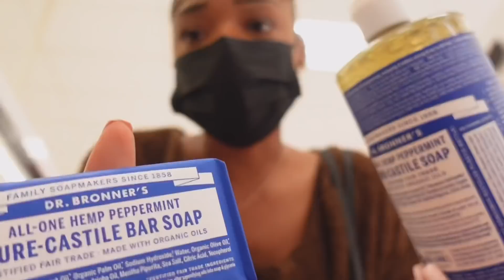VLOG: Chaotic day in my life hygiene shopping + haul, Grwm , drive w/ me ,getting tested for C0vìD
HEY E.V.AGANG I hoped you enjoyed watching this video if you did make sure to give this video a big thumbs up 👍🏾And don’t forget to ‼️SUBSCRIBE ‼️to my channel to join the E.V.AGANG🤘🏾😚💗

What do i use to film? Canon m50
What do i use to edit my thumbnails? Pic Art